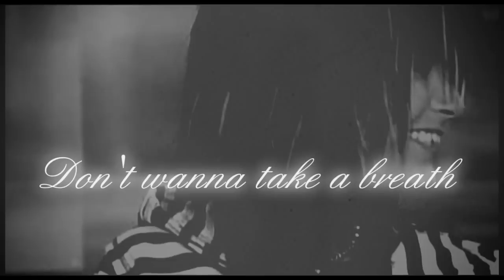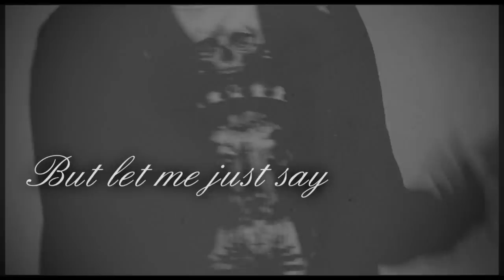You're the only one. | Bill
--Edit: THANK YOU SO MUCH BILLENIA17! :D i can't believe i won after all x3

Does anyone have the feeling lately that I am getting worst at making videos and that I have to stop? I thought a lot about stoping the last days. A lot. My latest video was a disaster, and i have no improvement. And since I see that you too don't like my videos anymore, maybe I should stop.      ?

I am considering of it.

A usual video of mine. No effects, just feelings. When I first heard this song, I knew I was going to make a video with it, I can really really relate to it. It just fits me. So, yeah. Nothing more to say.

--Entry for BILLENIA's contest, 'Depressive' category. I don't have a clue why I am still putting it there. x'D

Ugh...have you ever felt that dissapointed with yourself in your life as I do now? :/